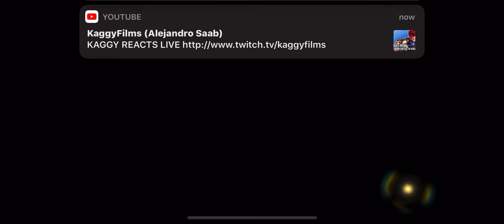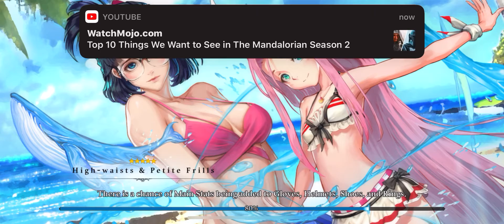Heir of light x Tower Of God ( rebirth episode 30) I’m understanding how to play lol